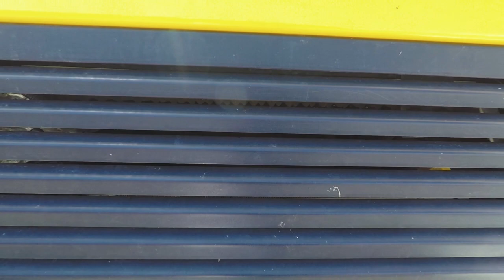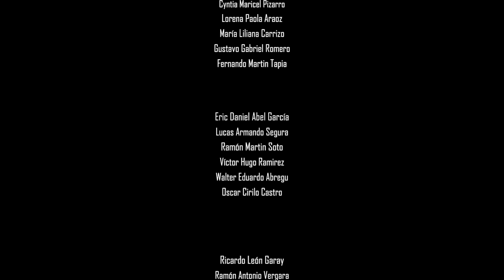Impacto - Incendios Forestales (El Crestón)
Dedicado a todos los brigadistas de incendios forestales
Acreditacion musical en creditos finales del video.
Este documental en parte no hubiera sido posible de no contar con los creadores de contenido bajo licencias creative commons quienes hacen maravillas y merecen el reconocimiento. A cada uno de ellos. Gracias!!